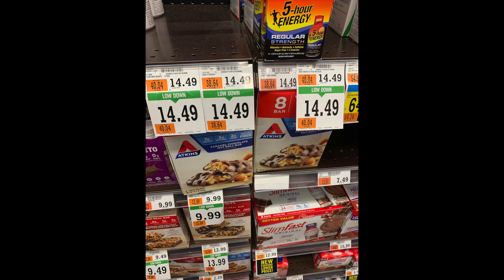TESTIMONY: 144, SINCERE, GRIT & GRACE...THE LORD IS WITH US AND HE KNOWS OUR HEARTS!!!